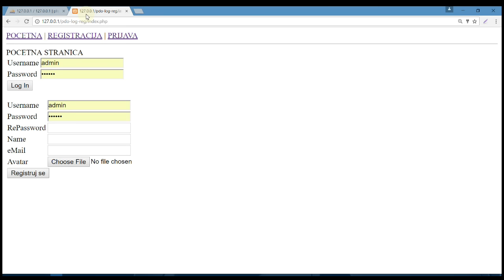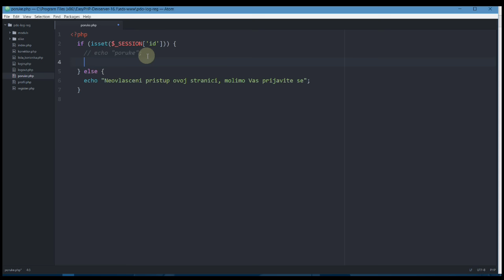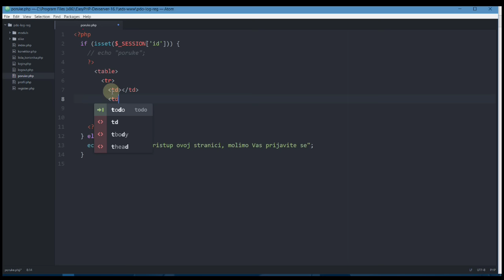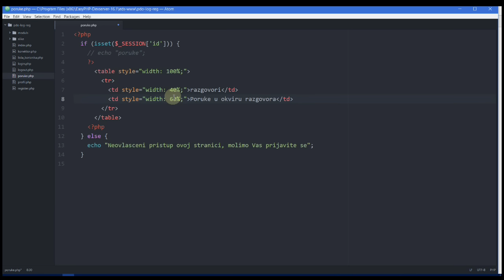PHP PDO Private message system - 4. deo - prikaz podataka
Nakon što smo obezbedili bezbednost naših korisnika, neophodno je da svim razgovorima i porukama u okviru razgovora kreiramo prostor u kome će oni biti prikazivane. Bez toga PHP PDO Private message system nece biti pregledan i razumljiv našim korisnicima.